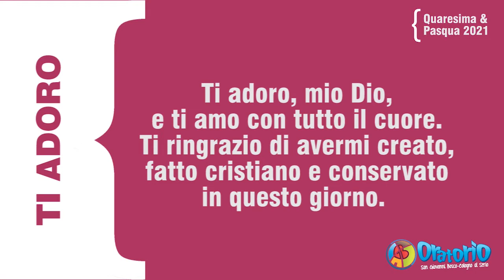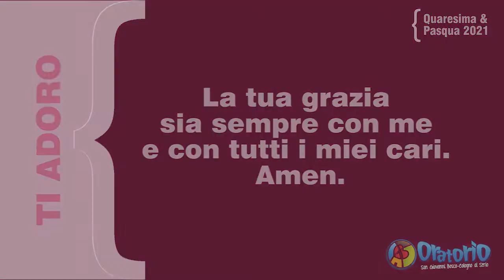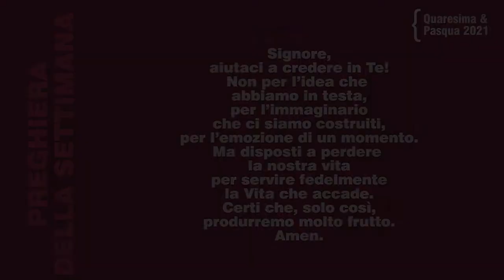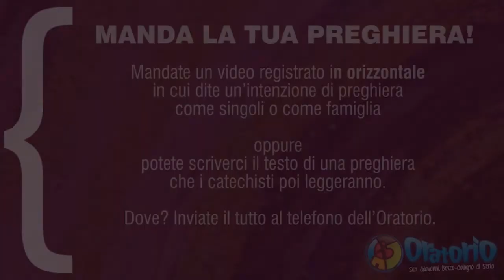Preghiera di Quaresima - 25/3